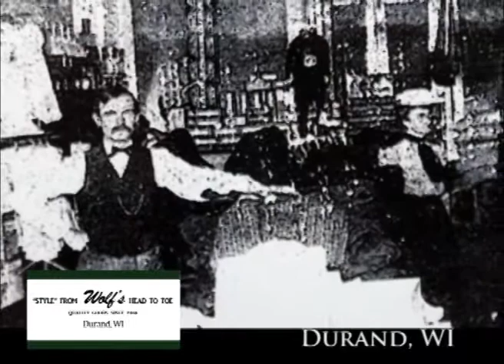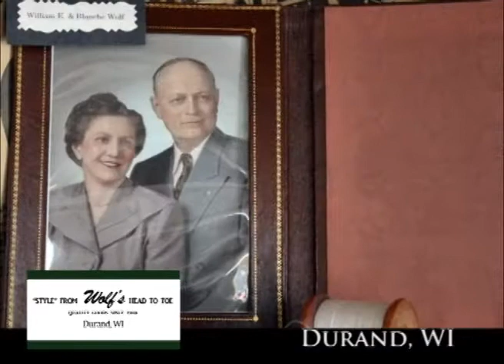Durand Wisconsin's Wolfs Ladies Fashions & Shoes On Our Story's The Celebrities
Join Prairie Ann as she shares with us what she found when she made a stop into Wolfs Ladies Fashions & Shoes located in Durand Wisconsin a great community in Pepin County